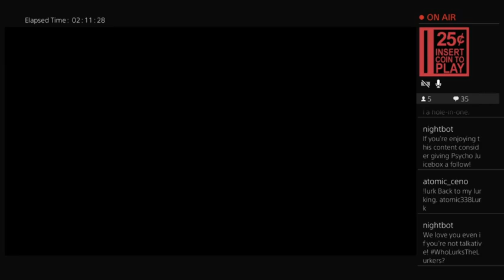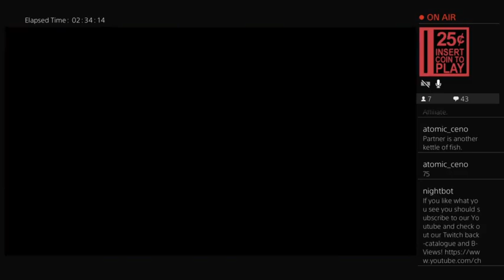Psycho Juicebox Commentates NBA 2K20 3: Bucks @ Dolphins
Mikeshake and Johnny Juicebox try to become video game sports commentators and fail!